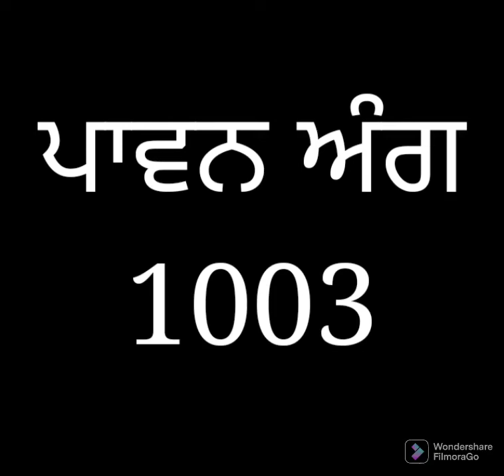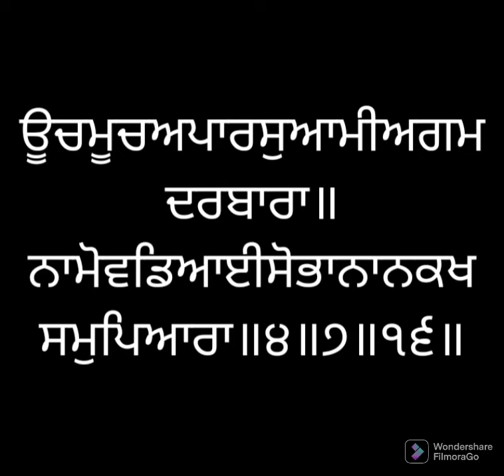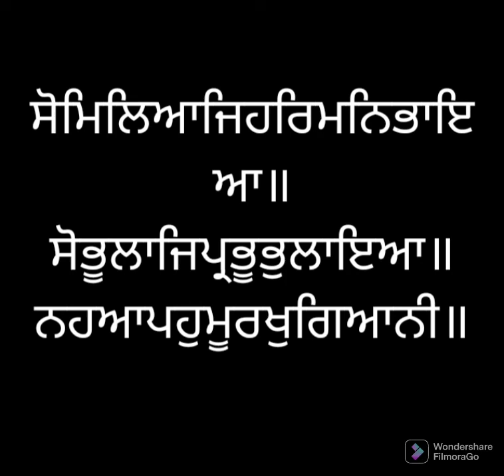ਸੰਥਿਆ ਸੇਵਾ ਅੰਗ ੧੦੦੩ ਸ੍ਰੀ ਗੁਰੂ ਗ੍ਰੰਥ ਸਾਹਿਬ ਜੀ ਲੜੀਵਾਰ Santhea Seva Ang 1003 SRI GURU GRANTH SAHIB JI